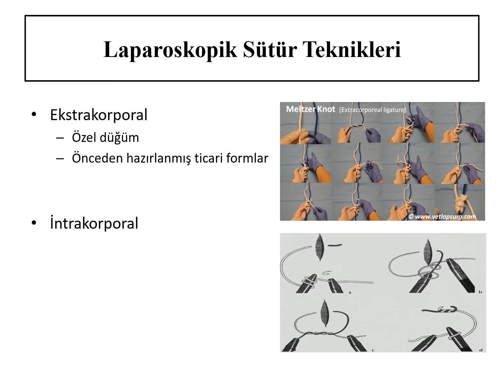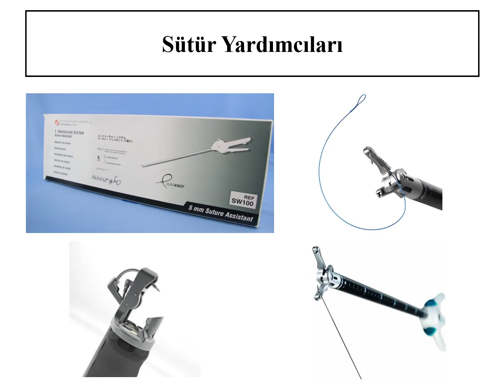Ankara Cerrahi Derneği 2015